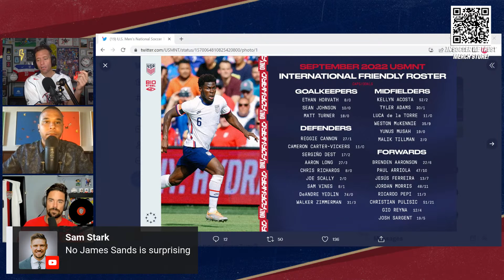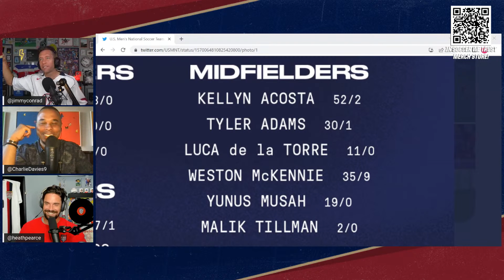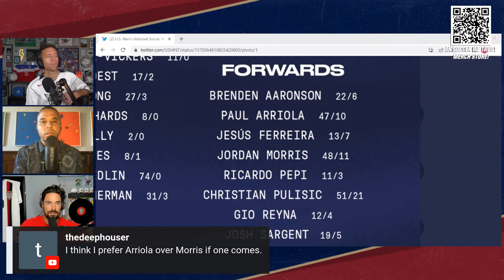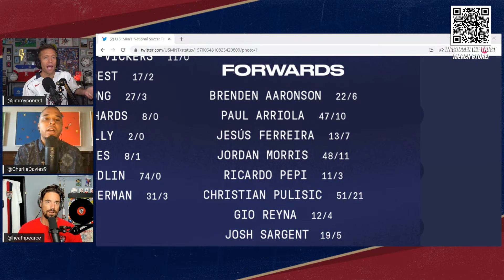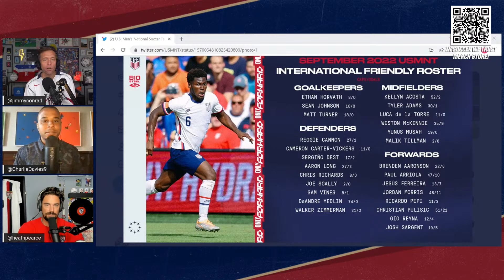No Jordan Pefok! No Haji Wright! No Tim Ream! | USMNT Roster Reaction | September Friendlies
Gregg Berhalter has announced his roster for the 2 upcoming September friendlies against Japan and Saudi Arabia. Jimmy Conrad, Charlie Davies and Heath Pearce breakdown the squad and who were some of the surprise picks and shocking omissions.

00:54 No Jordan Pefok
02:31 Other surprises
07:20 Goalkeepers
11:50 Defenders
23:06 Midfielders
27:05 Forwards
32:14 Youth movement
33:49 Starting XI

‘In Soccer We Trust’ is available on Apple Podcasts, Spotify, Stitcher, Google Podcasts, Castbox and wherever else you listen to podcasts.